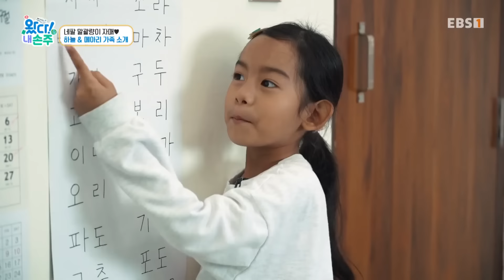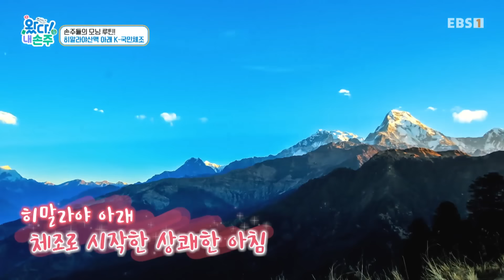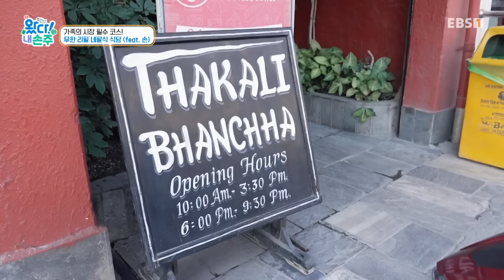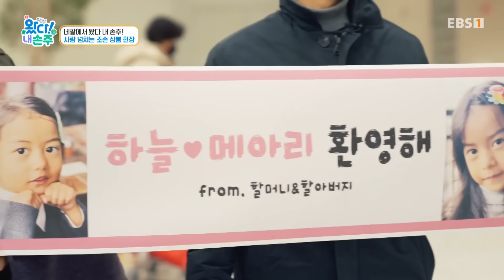[Full] 왔다! 내 손주 - 세계의 지붕! 히말라야산맥 아래 두 손주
세계의 지붕’ 히말라야산맥을 품은 네팔 포카라에 똘똘한 K-장녀 6살 하늘이, 솔직 당당함이 매력인 4살 메아리, 그리고 네팔계 인도인 아빠 비크럼, 한국인 엄마 예진 씨까지 네 가족이 오순도순 살고 있다. 자매는 한식을 먹는 날에도, 직접 엄마를 도와 무김치를 담그는 날에도, 어김없이 한국을 그리워하며 할머니, 할아버지와의 만남을 손꼽아 기다리고 있는데...

조부모 조손공감리얼리티 국제가정자녀 휴먼리얼리티 조부모와의상봉기 왔다!내손주#세계의지붕#히말라야산맥아래두손주#네팔포카라#네팔손주#네팔계인도인아빠#한국인엄마#조손만남